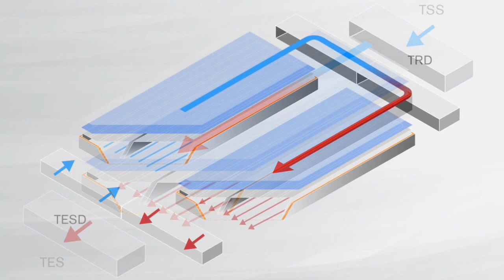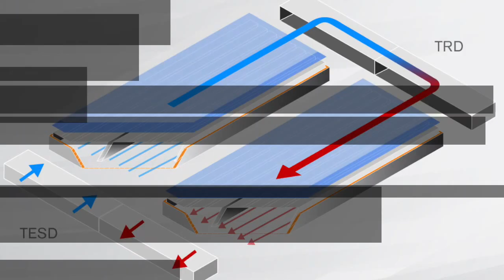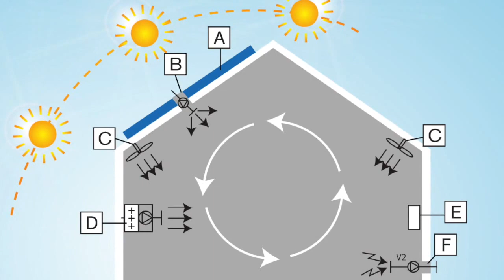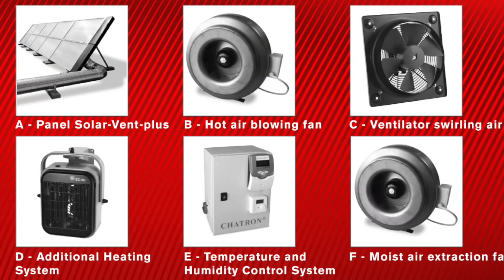Solar-Vent-Plus e Estufa Solar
Aquecimento e ventilação de espaços - Secagem de produtos.
O Solar-Vent-Plus aspira o ar ambiente exterior conduzindo-o através do colector, onde é posteriormente aquecido pelo sol e encaminhado para os espaços a aquecer. Em versões industriais o ar interior poderá ser captado da nave, ser reaquecido e ser enviado de novo ao local. Estes sistemas permitem a recuperação até 75% da energia solar acumulada no painel solar, transformando-a em energia calorifica.